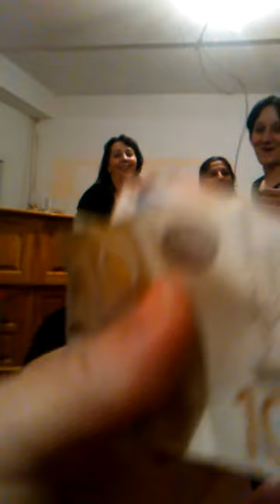Moje veselje i moje sestre za 8 mart